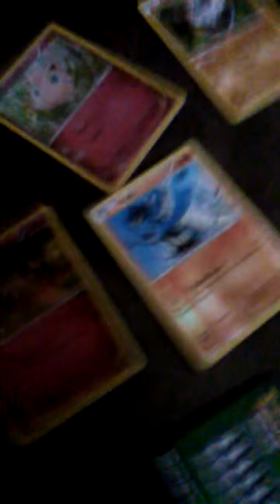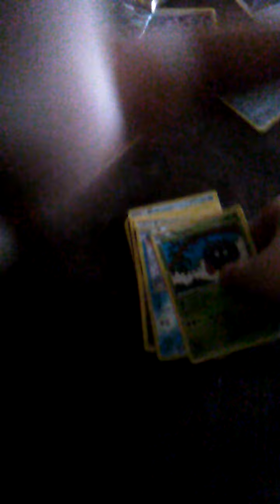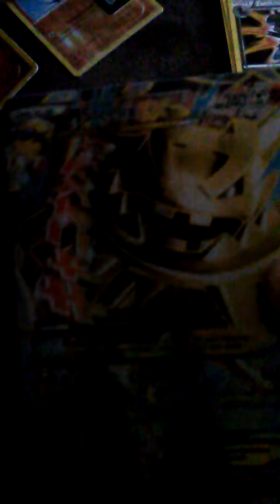WHAT !! M steelix EX!!!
First pokemon card pack opening